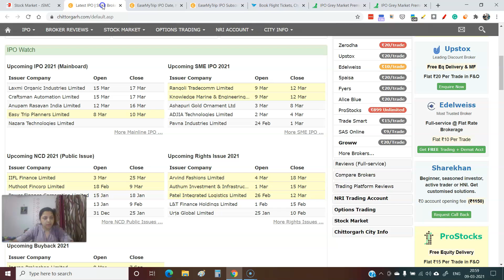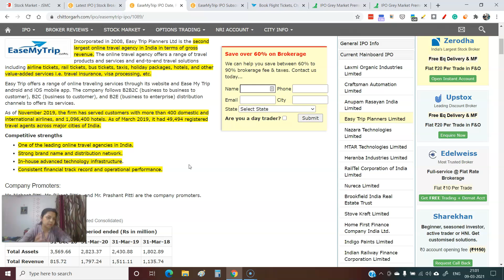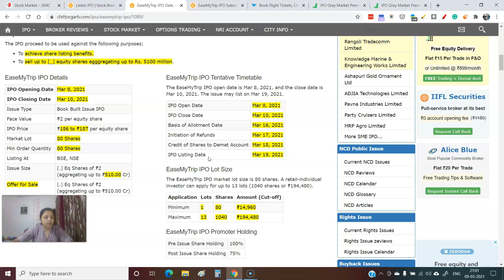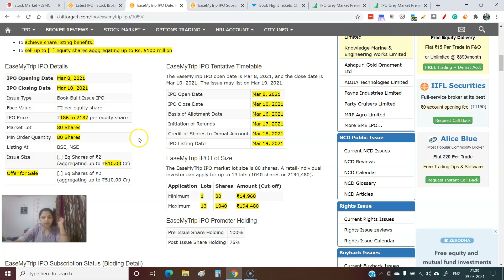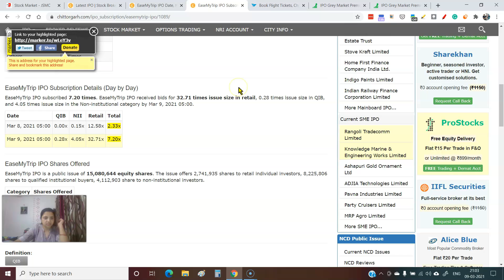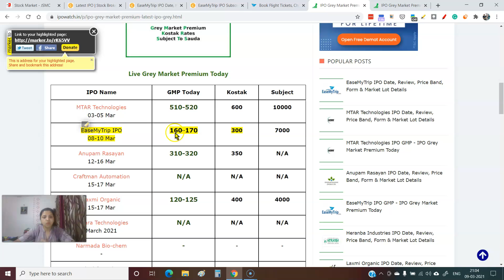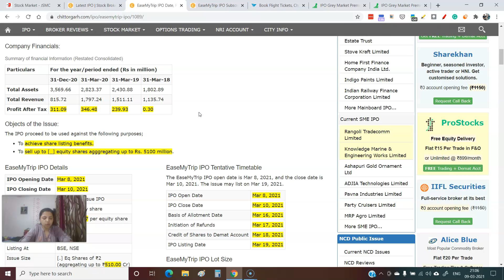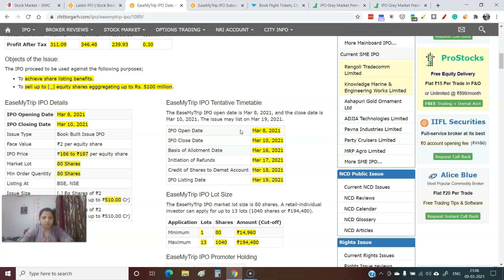EaseMy Trip IPO | Day 2 Subscription Status | Should we Apply | ipo update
Easy Trip Planners IPO oversubscribed, Day 2 review - Should You Apply?

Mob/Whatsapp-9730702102